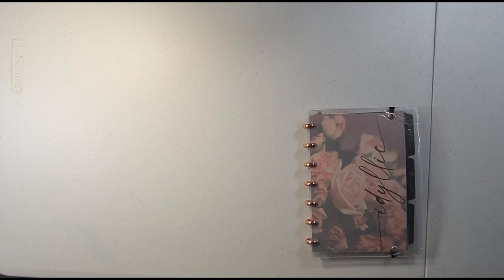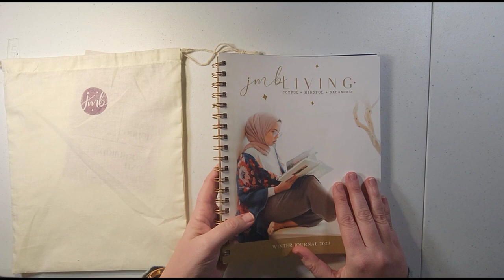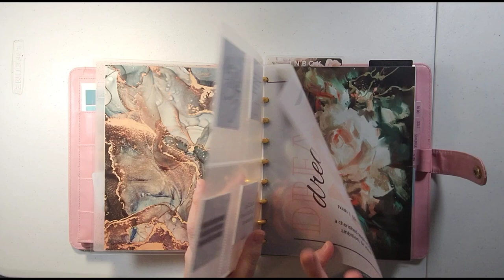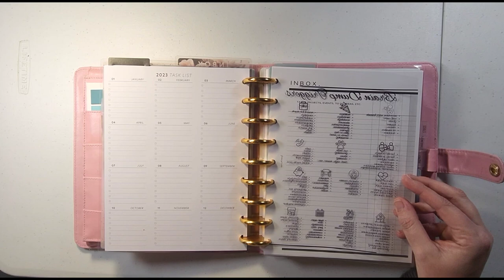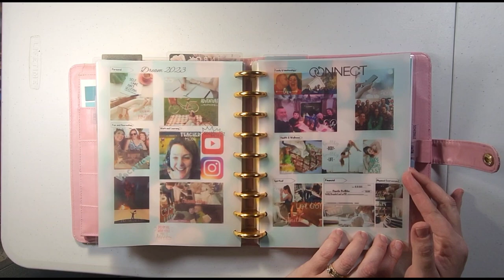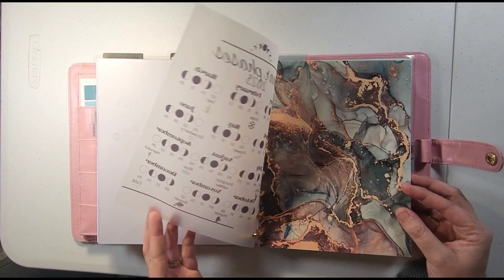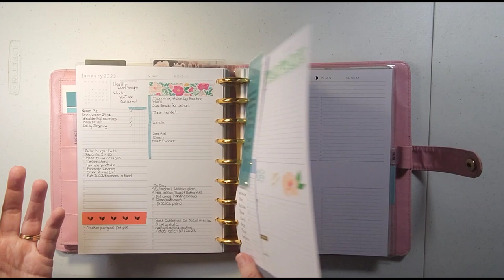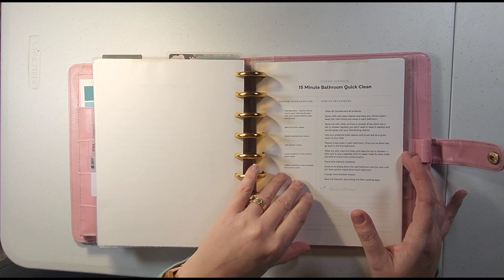2023 Planner Line Up and Catch All Walk Through